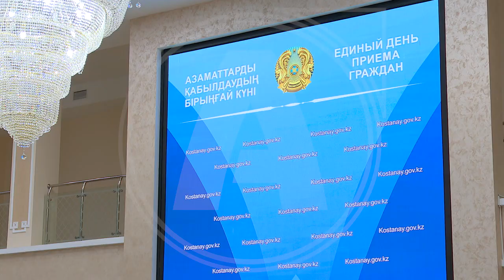Единый день приема граждан прошел сегодня в Костанае